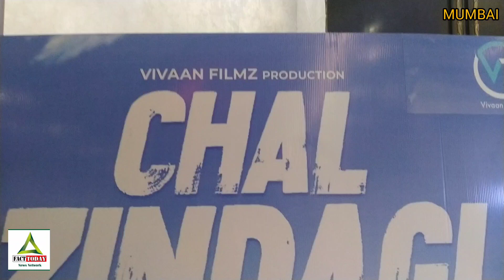Grand Music Launch of Film Chal Zindagi with Starcast|Sanjay Mishra| Vivek Dahiya|Shannon K